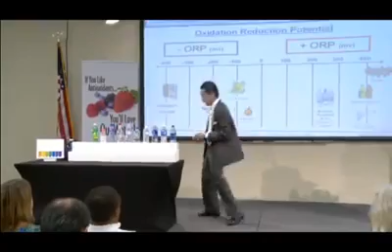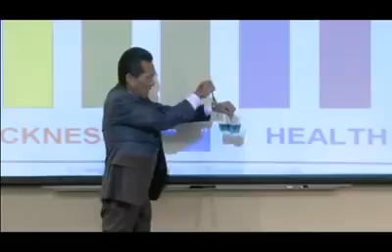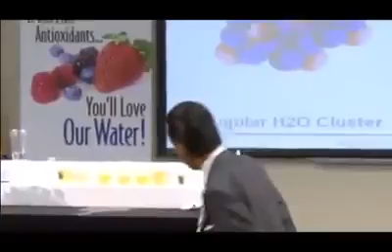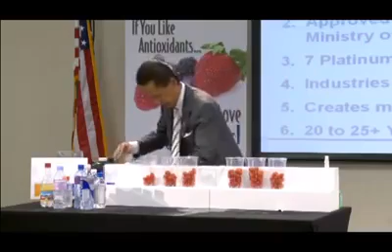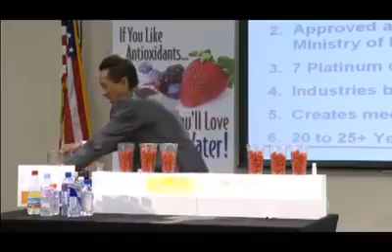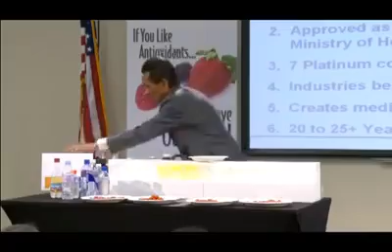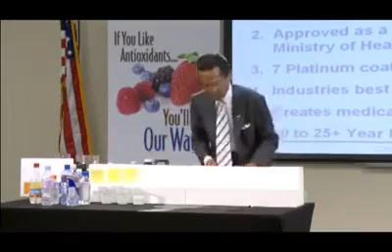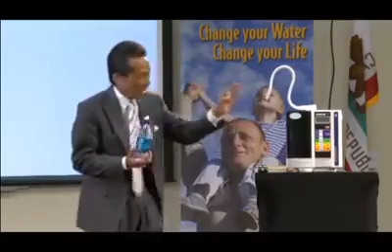Kangen Water Presentation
Kangen means "return to origin" in Japanese. Kangen Water® is alkaline water produced by Enagic's alkaline ionizer and water filtration machines. For more than 40 years, Kangen Water® has been used in Japan to help restore the body to its original, alkaline state. These machines can transform your ordinary tap water into healthy, fresh tasting alkaline drinking water. Kangen Water® is superior to tap and purified water.

By choosing to drink alkaline water, you aid your body in returning to a balanced state. Kangen Water is a fresh, clean and great tasting way to maintain optimal health

Find out why more and more families are investing in a Kangen Machine